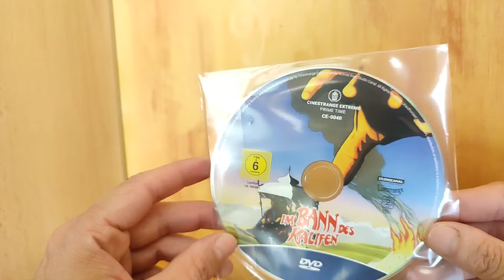Im Bann des Kalifen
Im Bann des Kalifen aus dem Jahre 1979 ist ein Fantasyfilm von Regisseur Kevin Connor. Christopher Lee glänzt in der titelgebenden Rolle des Kalifen. In diesem Video Reviewe und kritisiere ich die Handlung. Viel Spaß. Lederchens Gruselkiste.

Musik
Titel: Sana
Interpret: Loga R. Torkian